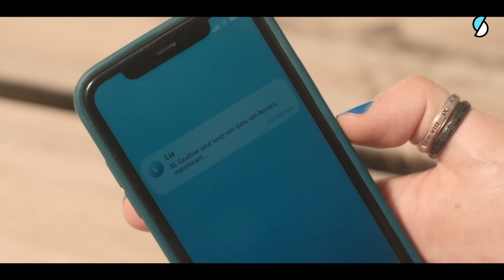DÉTER SEMAINE 8 - JOUR 2 : En sursis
La sanction tombe pour le groupe.

Déter, 7 minutes du lundi au vendredi à 18h00 sur YouTube, et un épisode hebdomadaire, le vendredi 06h00 sur france.tv.

Déter : C’est l’année du bac pour Elsa, Lia, Medhi et Chloé, au lycée agricole Anjela Duval, en Bretagne. Sohan, un nouvel élève décidé à découvrir ce qui est arrivé à son meilleur ami, débarque au lycée et bouleverse complètement leur existence…

En partenariat avec Konbini

Victime de cyber harcèlement qui appeler ? Contacte le 3018